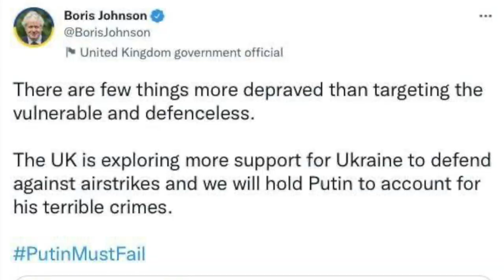The pain Of War In Ukraine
War is neither glamorous nor attractive. It is monstrous and its very nature is one of tragedy and suffering.
Sometimes it is best to hear from the people that are living this nightmare so we can understand how best to help them.

The Defence & International Security Institute, an independent non-profit think tank facilitated direct access for Painless Universal to have a conversation with Maxim Telegin and Dr. Petro Fediak (based in the Ivano Frankivsk region of Ukraine), who are among the Ukrainian's coordinating humanitarian support efforts across the country. In the conversation we hear about the terrible effects of the war on the civilian population and the medical and other supplies urgently needed to mitigate their pain.

Producing the video left me very emotional, as it brought home the closeness to the people that are on the front line of this tragedy and others around the world fighting war. On this earth we are all brothers and sisters ❤️❤️🙏🙏. May peace and empathy to fellow human beings prevail.